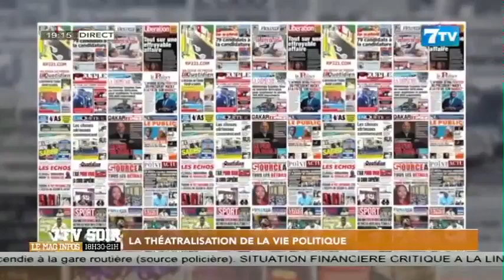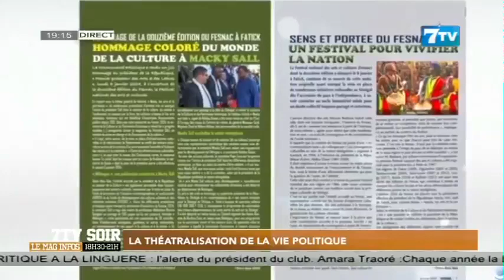La théatralisation de la vie politique